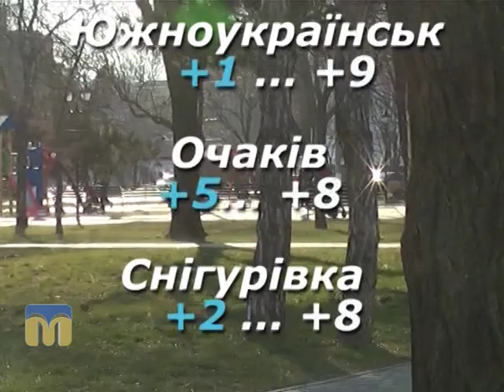Народний календар 22.12.2015